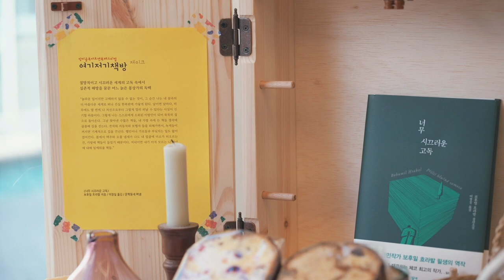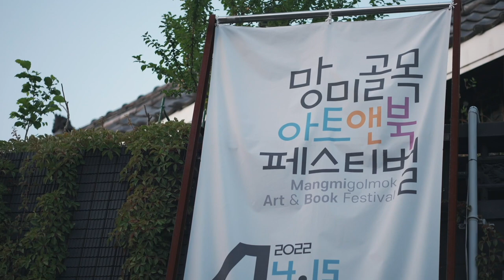망미골목 아름다운 이웃들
12개 전시갤러리, 6개 독립서점등 예술과 문화가 가득한 골목.
망미골목의 주인공들입니다.